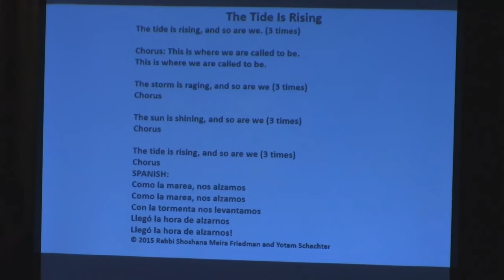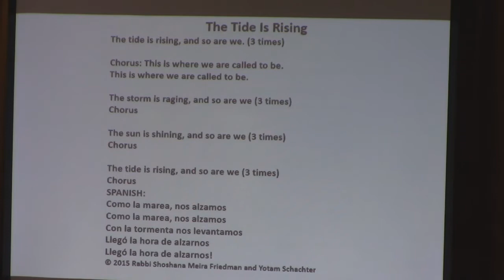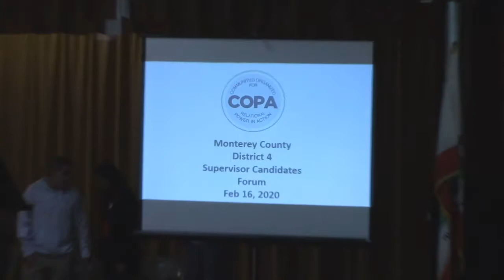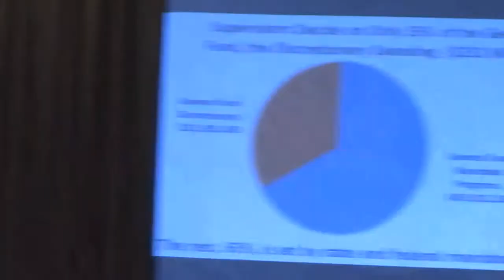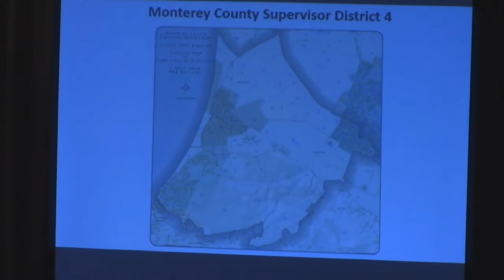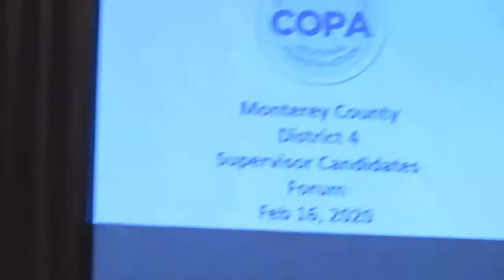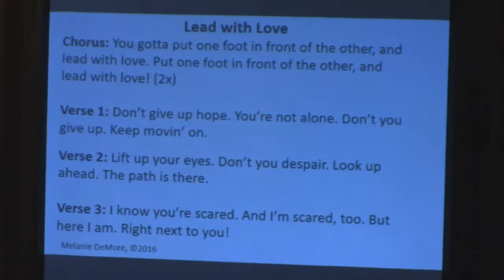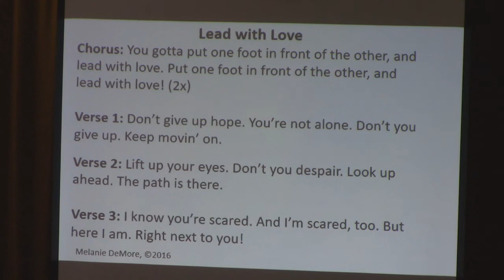Monterey County Supervisor Candidates Forum by Communities Organized for Relational Power in Action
Briefing:    MaryAnn Boylan, Unity of Monterey Bay & Sally Torres, Sacred Heart Catholic

Welcoming Song "Lead with Love:"    Camille Hatton, Unitarian Universalist of Monterey Peninsula

Open:    Co-Chairs Rev. Vicky Elder, Unity of Monterey Bay & Canon Jesus Reyes, Episcopal Diocese of El Camino Real

Prayer:    Rev. Martin Juarez, San Pablo Episcopal

Pledge of Allegiance:    San Pablo Episcopal Youth Group

Roll Call:    Elizabeth Granada, Unitarian Universalist of Monterey Peninsula & Adriana Molina, Our Lady of Refuge Catholic

Focus:    Co-Chairs

House Meetings:    Share a story about an issue that is putting pressure on you, your family, or people you care about.

Stories:    Patricia Cano, Seaside Child Center & Joseline, St. Mary of the Nativity Catholic & Paul Jessen, Unitarian Universalist of Monterey Peninsula & Veronica Mejia, Lincoln Elementary School

Teaching, What Does a County Do?:    Jack Herbig, Walking Together Ministry of St. Mary's Episcopal

Conversation with the Candidates:    Maria Elena Manzo, Sacred Heart Church & Laura Nogel, Unitarian Universalist of the Monterey Peninsula

Call to Action:    Claude Constant, Lincoln Elementary School & Sue Rojcewicz, Unity of Monterey Bay & Sandra Alvarado, U.S. Census Bureau

Review:    Co-Chairs

Closing Prayer:    Canon Jesus Reyes, Episcopal Diocese of El Camino Real

Closing Song "The Tide is Rising:"    Laura Nogel & Elizabeth Granada, Unitarian Universalist of the Monterey Peninsula

Since 2003, COPA (Communities Organized for Relational Power in Action) has been developing leaders in member institutions through Santa Cruz, Monterey and San Benito Counties so that together they can take action on the issues affecting their families.  By deepening relationships within and across diverse communities, COPA builds power and works to revive democracy in our region.

Martin Luther King, Jr. School of the Arts Multipurpose Room
Seaside, CA